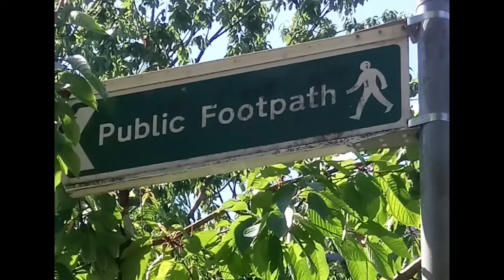Follow The Water - Lower Taddiforde Brook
Stills from a walk. There are also video clips of water.